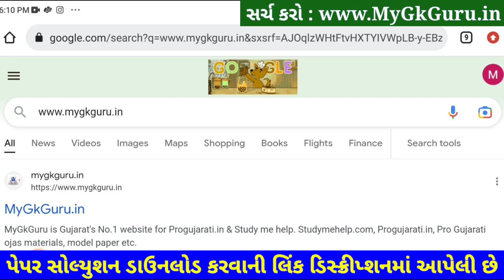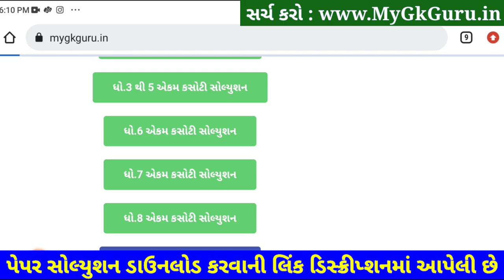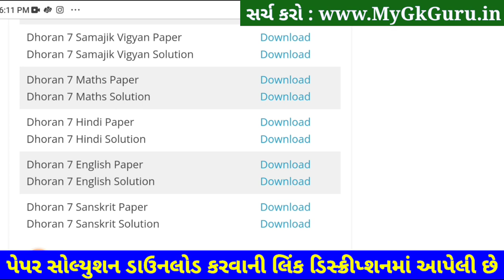Dhoran 7 English ekam kasoti 2023 25 Marks | Std 7 English Ekam Kasoti Solution 2023 February Paper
STD 7 English Paper Solution 2023 ekam kasoti std 7 English 2023, std 7 ekam kasoti English February 2023, STD 7 English Ekam Kasoti Solution 2023 25 marks. STD 7 Ekam Kasoti 2023 English. Dhoran 7 English Ekam Kasoti.

STD 7 Samajik English Ekam Kasoti Solution 2023,

STD 7 ekam kasoti English February 2023, std 7 English ekam kasoti February 2023, std 7 ekam kasoti English paper solution February 2023, std 7 ekam kasoti English,

std 7 English prashan bank solution 4 Feb 2023
dhoran 7 English prashan bank solution 4 Feb 2023